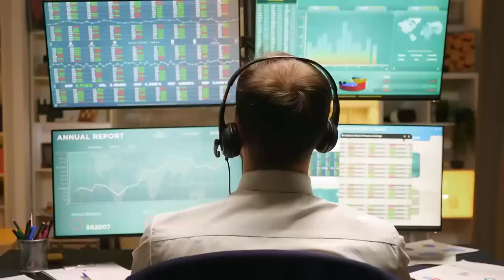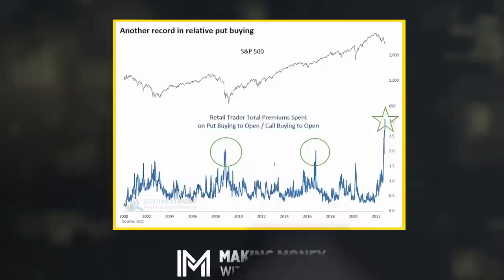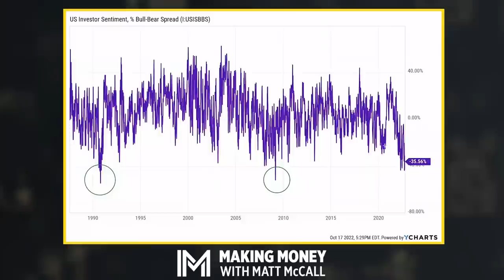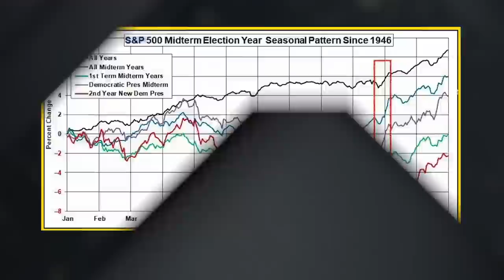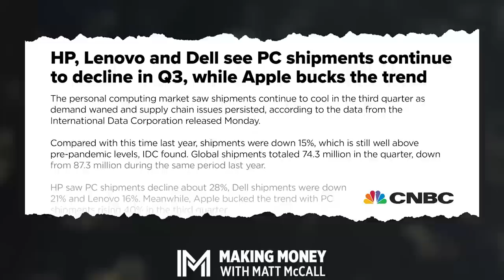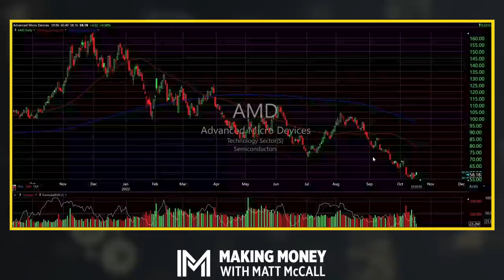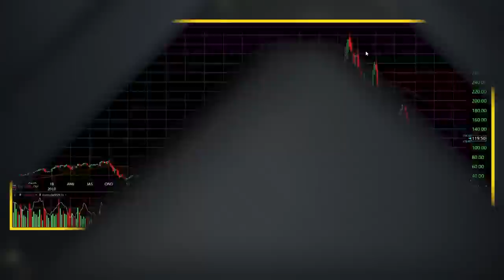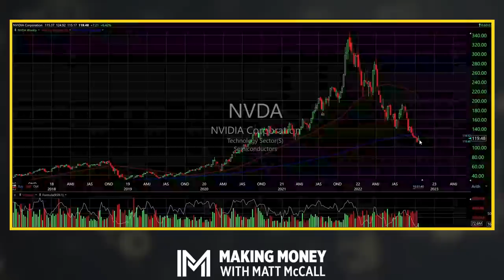Introducing 'Market Matchup': AMD Versus NVDA | Making Money With Matt McCall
Stocks are attempting to rally from a two-year low. Yet investors are becoming more nervous about the future of the market. Does this rally have legs, though? Could it possibly last? Well, in this episode of Making Money With Matt McCall, Matt takes a look under the hood of the market. He highlights several sentiment indicators that are at levels we've rarely seen before.

Then, Matt introduces a new segment on the show called Market Matchup. He takes two companies, pits them against each other, and breaks them down. He's starting off the segment with two giants in the semiconductor sector: Advanced Micro Devices (AMD) versus Nvidia (NVDA). You won't want to miss who will win this battle of technology heavyweights.

00:00 Market News
4:14 Record in Put Buying
7:23 Bull vs Bear Spread
11:00 Midterm Election Year Pattern
14:29 AMD vs. NVDA
28:41 Market Matchup Summary

The annual Stansberry Research conference is now sold out for in-person tickets, but you can still join all the fantastic speakers via livestream.